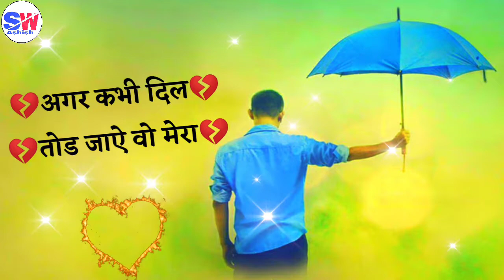दर्दनाक मोहब्बत शायरी 💔 दर्द भरी शायरी रिंगटोन 💔 DARDNAAK MOHABBAT SHAYARI 💔